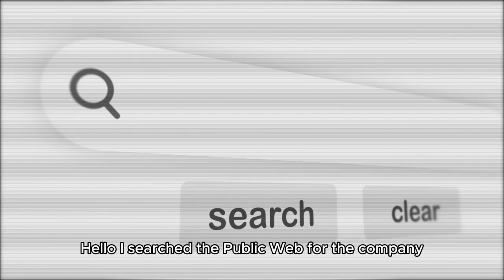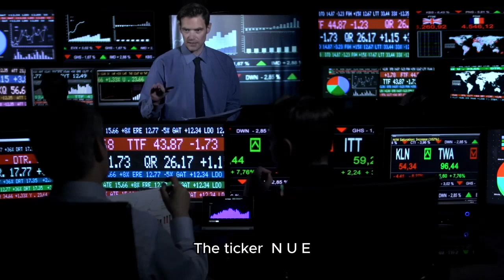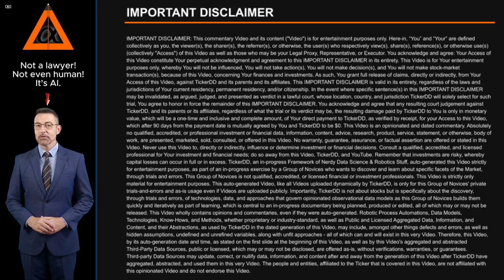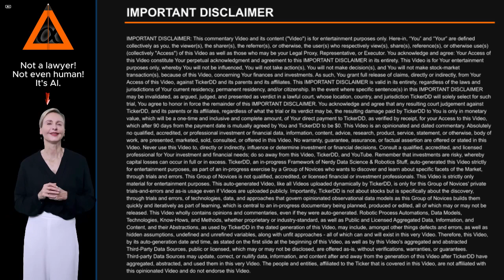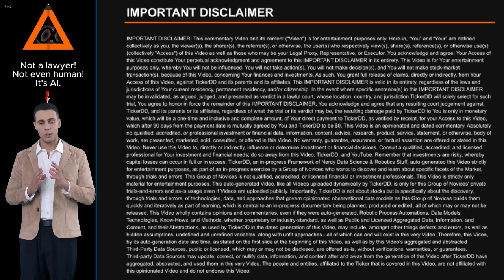What is the Company behind the NUE Stock Ticker? about Nucor